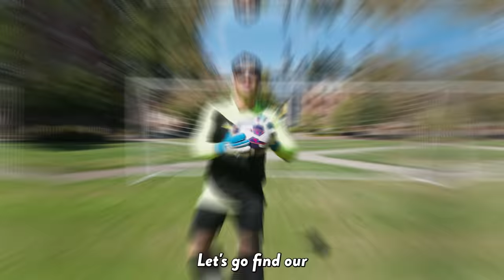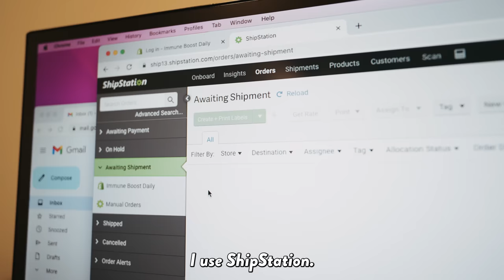Score a PENALTY KICK On Me, WIN $100 vs College Kids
Come train with me!

I never leave the house without sunglasses and I ONLY wear ROKAs!

Need a quick boost of energy? Try Run Gum!

Joint the herd!